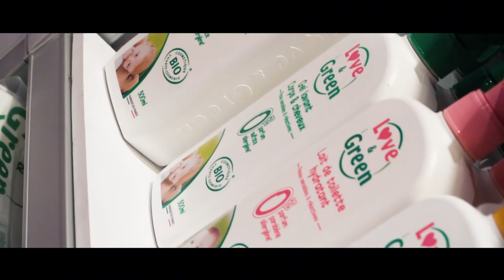La marque Love & Green présentée par ses fondateurs - Céline et Gabriel Augusto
Céline et Gabriel Augusto, fondateurs de Love & Green, parlent de l'histoire de la marque et de ses valeurs. Une entreprise familiale qui a pour but de proposer aux parents et aux femmes, des solutions plus saines et naturelles tant pour nos santés que pour l'environnement.